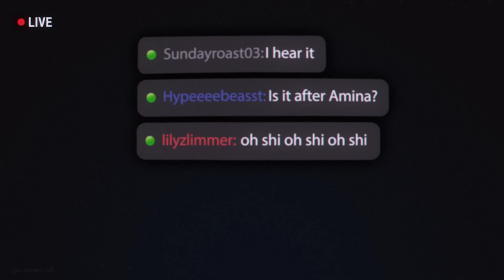Hijack — Official Trailer | Apple TV+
A plane from Dubai to London is hijacked over a 7 hour flight, while authorities on the ground scramble for answers.